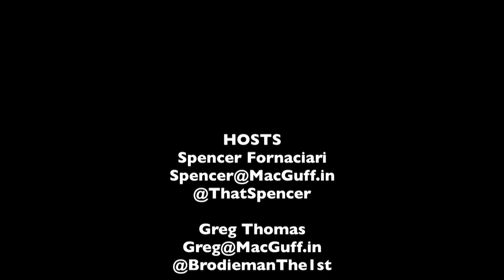DVD Rundown 6-4-2013 - The MacGuffin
Spencer Fornaciari and Greg Thomas of The MacGuffin give their DVD rundown for June 4th, 2013. In this episode they discuss A Good Day to Die Hard, Breaking Bad, Identity Thief and Warm Bodies.